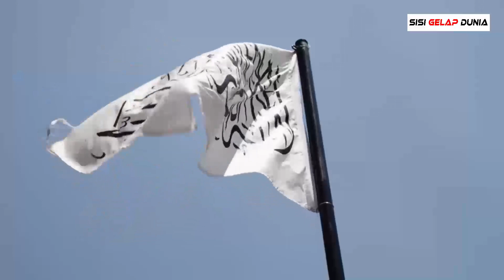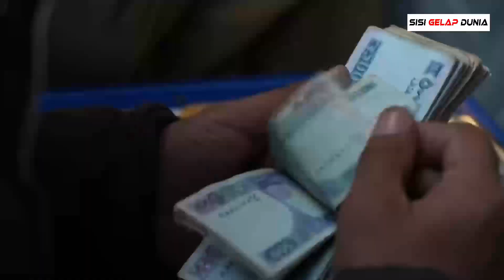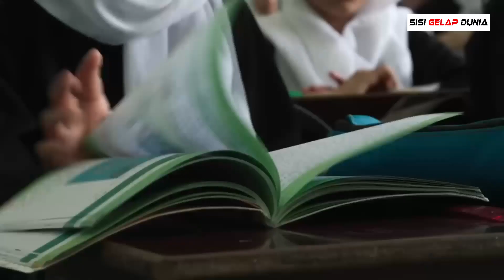Sisi Gelap Dunia Kondisi Kemiskinan Afganistand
Kondisi kehidupan bagi keluarga Afghanistan sangat sulit karena dua pertiga rumah tangga di negara itu terus berjuang untuk memenuhi kebutuhan pangan pokok dan non-pangan, menurut survei Bank Dunia yang dilakukan antara Juni dan Agustus tahun 2022, Survei Pemantauan Kesejahteraan Afghanistan kedua menilai perubahan kondisi kehidupan dasar di Afghanistan satu tahun setelah dimulainya krisis politik. Secara keseluruhan, survei tersebut melukiskan gambaran suram tentang kondisi kehidupan di Afganistan karena kekurangan yang meluas berlanjut dan kerawanan pangan tetap tinggi, berdampak negatif terhadap ekonomi dan kesejahteraan rakyat Afganistan, terutama perempuan dan anak perempuan.

Sangat memprihatinkan melihat mayoritas rumah tangga Afghanistan terus menghadapi kesulitan ekonomi yang sangat besar dan akses ke pendidikan—khususnya untuk anak perempuan—tetap sangat dibatasi,” kata Melinda Good, Kepala Perwakilan Bank Dunia untuk Afghanistan. “Ada kebutuhan mendesak bagi pemerintahan interim Taliban untuk mengambil langkah nyata guna meningkatkan ketahanan pangan dan mata pencaharian, mempertahankan layanan kesehatan dasar, dan memastikan bahwa sektor swasta dapat memainkan peran untuk menciptakan lapangan kerja bagi banyak warga Afghanistan, khususnya kaum muda, yang menganggur. Tanpa ini, kesejahteraan rakyat Afghanistan, terutama perempuan dan anak perempuan, tetap berada dalam risiko.

Dua pertiga rumah tangga mengalami kesulitan untuk memenuhi kebutuhan pokok pangan dan non pangan, sedikit membaik dibandingkan survei putaran pertama ketika 69 persen rumah tangga melaporkan kondisi tersebut. Naiknya harga pangan dan dampak kekeringan yang berkepanjangan tahun lalu adalah salah satu alasan utama terbatasnya akses dan keterjangkauan pangan. Ini menandakan kekurangan yang lebih signifikan di bulan-bulan musim dingin mendatang.

Enam puluh lima persen responden percaya kondisi ekonomi rumah tangga mereka akan memburuk selama 12 bulan ke depan. Ini hanya 26 persen pada musim panas 2020 dan 59 persen pada Putaran 1 survei, menunjukkan rasa pesimisme yang meluas tentang ekonomi.
Pekerjaan di antara kepala rumah tangga meningkat sebesar 7 persen antara Oktober 2021 dan Juni 2022, dengan sedikit peningkatan dalam pekerjaan bergaji sektor swasta, sementara pekerjaan sektor publik tetap jauh lebih rendah. Sembilan persen kepala rumah tangga digaji di pekerjaan sektor swasta, sementara lebih banyak laki-laki muda (usia 14-18) dan laki-laki yang lebih tua (usia 55-65) mencari pekerjaan tetapi tidak dapat menemukannya, yang memicu pengangguran. Sebaliknya, lebih banyak perempuan di semua kelompok umur yang melaporkan menjadi aktif secara ekonomi, dengan partisipasi angkatan kerja perempuan meningkat dua kali lipat dibandingkan tahun 2016 atau 2020. Perempuan bekerja terutama dalam kegiatan wiraswasta berbasis rumahan.

Di tingkat nasional, pendaftaran sekolah dasar setinggi tahun 2016, terutama didorong oleh peningkatan pendaftaran anak-anak di pedesaan. Di daerah perkotaan, pendaftaran sekolah dasar untuk anak perempuan dan laki-laki tetap di bawah tingkat yang diamati pada tahun 2016. Angka pendaftaran sekolah menengah untuk anak laki-laki tampak stagnan di daerah pedesaan dan menurun di daerah perkotaan karena anak laki-laki yang lebih tua putus sekolah untuk mencari pekerjaan di tempat yang semakin sulit. pasar tenaga kerja. Tingkat kehadiran di sekolah menengah putri menurun, terutama di daerah perkotaan, dari 44 dan 50 persen pada musim panas 2016 dan 2020, menjadi hanya 12 persen pada musim panas 2022. Temuan ini konsisten dengan penutupan sekolah menengah untuk anak perempuan saat ini. di bawah pemerintahan sementara Taliban.